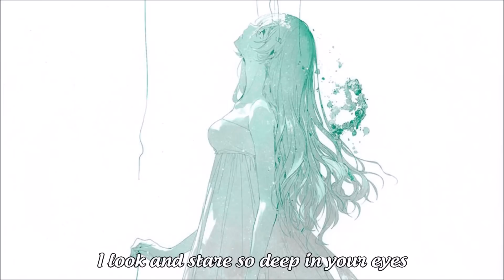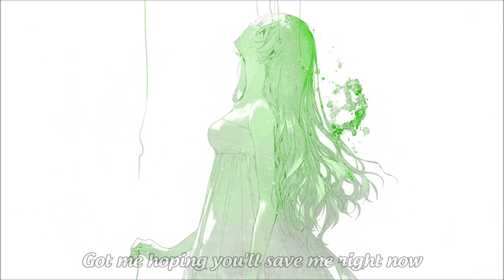Nightcore → Crazy In Love (Female Version / Cover) & [Lyrics]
Music : Crazy In Love - Beyoncé (Sofia Karlberg Cover)

◢◤ Please Read  :
I don’t own anything in the video, including the audio and the picture. This video is purely fan-made and will not be used for profit or illegal sharing. I just upload this to share this great music with the word :) Thank you so much ♥
✔ If you are looking to use my edits in your videos, you may. ♥